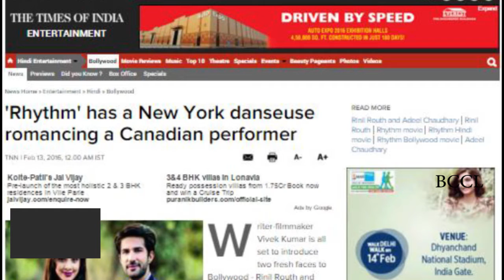'Rhythm' has a New York danseuse romancing a Canadian performer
Writer-filmmaker Vivek Kumar is all set to introduce two fresh faces to Bollywood – Rinil Routh and Adeel Chaudhary — in his upcoming romantic musical ‘Rhythm’. Their jodi is not only fresh but also unique. While Rinil is a New York-based actress of Indian origin who is trained in Hip Hop, Contemporary Dance, Street Jazz and Kathak, Adeel is a Pakistani singer-actor based in Canada. The performer says, “Apart from government events, I also sung at musical shows in North America. Singing on stage will always be my first love as it gives me an adrenaline rush. When I am acting, I love to be someone who is a far cry from my real persona. As the camera stops rolling, I become a calm and shy person who doesn’t like to talk much. I realised this while shooting for this romantic drama. My career as an artiste has evolved over time and I have become more sensitive to the smaller details of life. Now I feel and express more.”